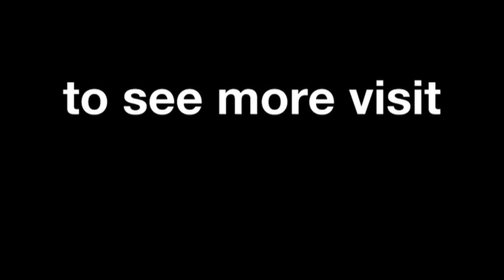MotoGP™ Jerez 2013 -- Dani Pedrosa interview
An interview with Dani Pedrosa, winner of the MotoGP race at the Gran Premio bwin de España.